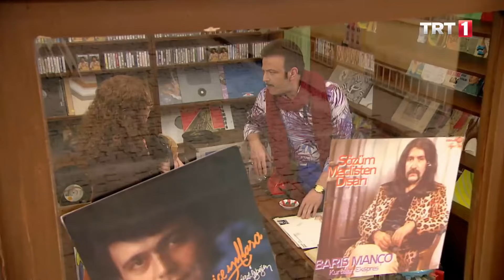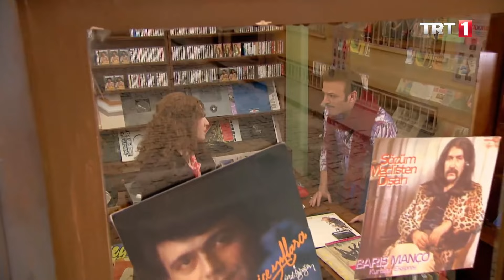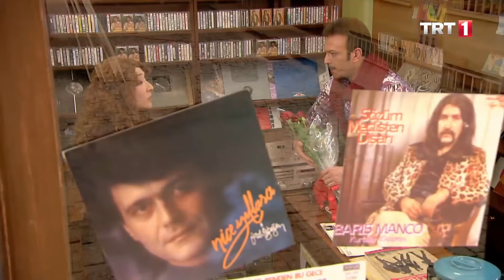Ergun, Nazlı'ya gül aldı - Seksenler 50.Bölüm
Seksenler 50.Bölüm
Ergun ve Nazlı’yı el ele gören Niyazi, Ahmet’e gördüğü gerçekleri anlatmaya karar verir. Niyazi’nin Ahmet’le konuştuğunu gören Ergun ve Nazlı, ne yapacaklarını kara kara düşünürken, Ahmet’in tepkisi merak konusudur…Artık aşklarını gizlemek istemeyen Ergun, Nazlı’nın bütün gerçekleri ailesine anlatmasını ister. Buna cesaret edemeyen Nazlı, Ergun’un teklifini reddedince başına daha büyük bir dert açar. İnatçı aşık Ergun, Nazlı ailesiyle konuşana kadar, her gün evin kapısına gül bırakacaktır…Askerden döndükten sonra pastacı Sami’nin kızı Elvan’la evlenmek isteyen ancak Elvan’ın eğitim hayatına geri dönmek istemesiyle evlilik hayalleri suya düşen Şahin, Almanya’ya geri dönmeye karar verir!